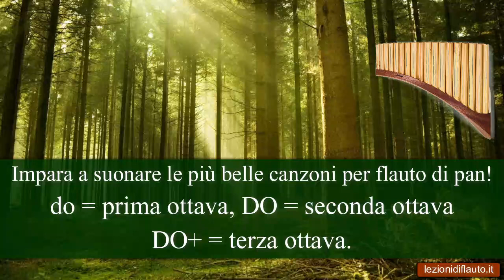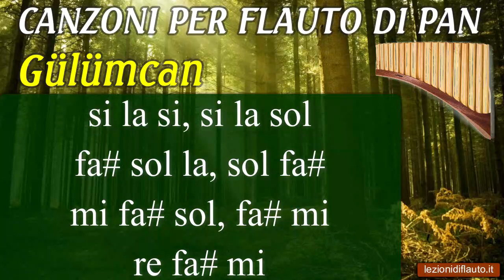Canzone facile per flauto di pan: impariamo a suonare Gülümcan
In questa lezione impariamo a suonare una facile canzone con il flauto di PAN dal titolo Gülümcan. Segui le note sul video e suona con me sulla base musicale.
Visita il mio sito internet per conoscere tutti i miei corsi.